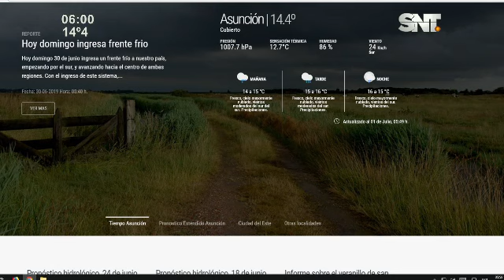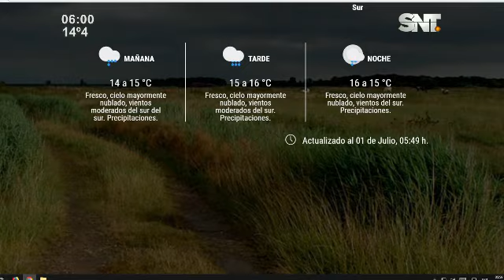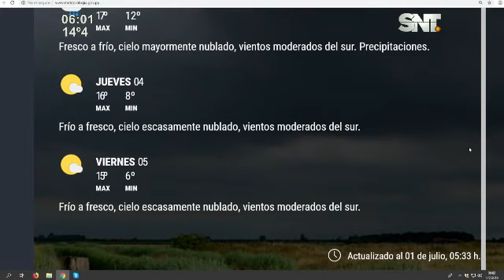Pronóstico del tiempo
Así estarán las condiciones del tiempo en Asunción y gran parte del país